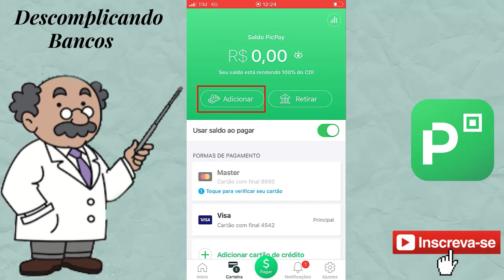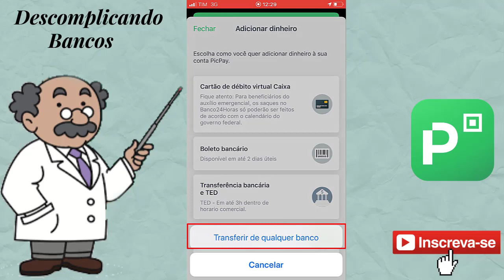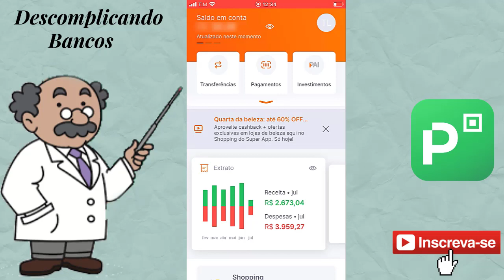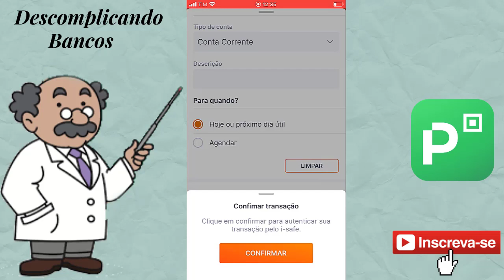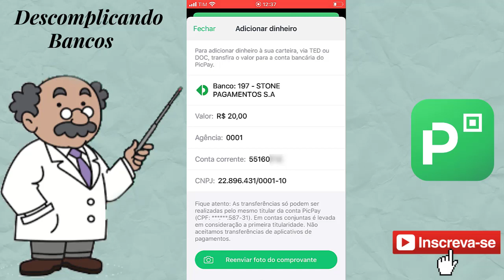COMO COLOCAR DINHEIRO NO PICPAY? ADICIONE DINHEIRO NO PICPAY DE FORMA RÁPIDA E SEGURA!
Nesse vídeo eu mostro como é fácil adicionar saldo na conta Picpay seguindo apenas poucos passos.
Se você ainda não tem a sua conta no Picpay, entre através do convite do nosso canal Descomplicando Bancos e ganhe R$ 10,00 como forma de boas vindas do Picpay

VD33

IGNORE AS TAGAS

COMO COLOCAR DINHEIRO NO PICPAY
COMO COLOCAR DINHEIRO NA MINHA CONTA DO PICPAY
BOLETO PICPAY
PICPAY ADICIONAR FUNDOS
PICPAY ADICIONAR DINHEIRO
COMO COLOCAR DINHEIRO NO PICPAY VIA BOLETO